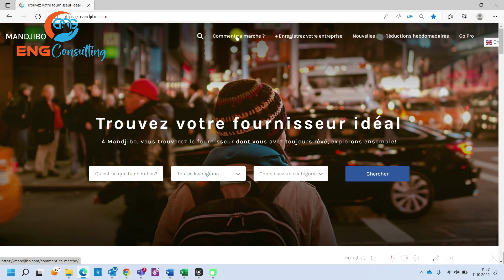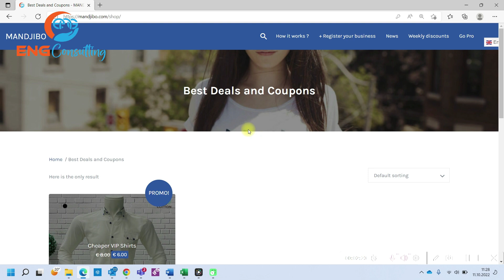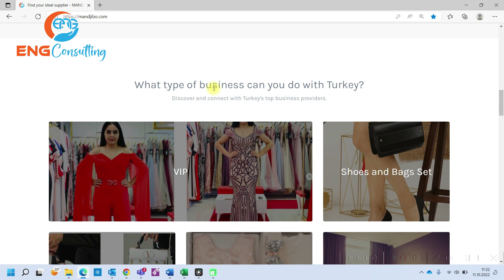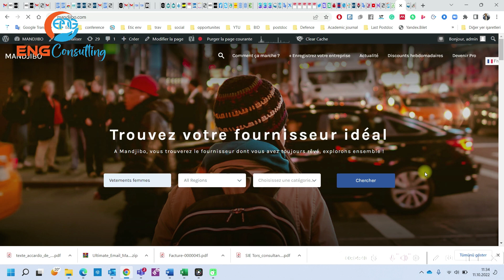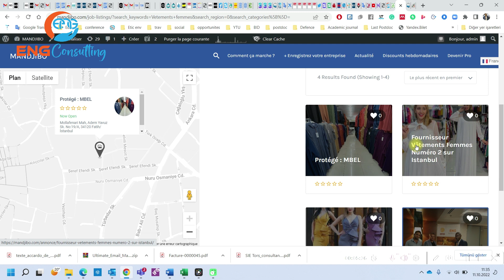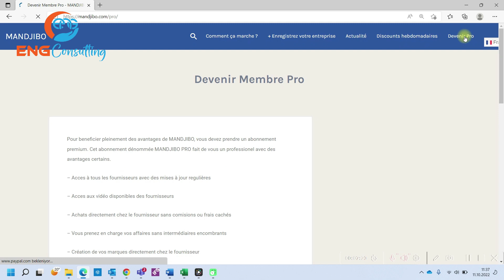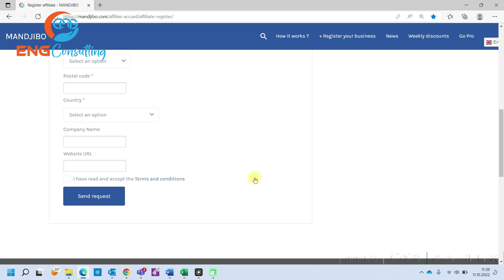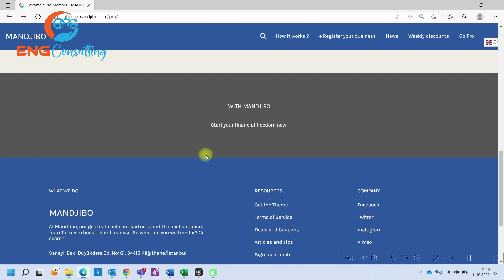Trouver les fournisseurs en Turquie et booster ses affaires